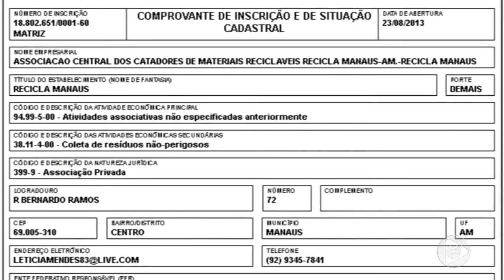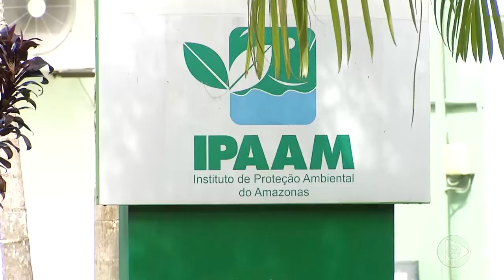6 Horas Notícias – 15 07 2019 03º Bloco